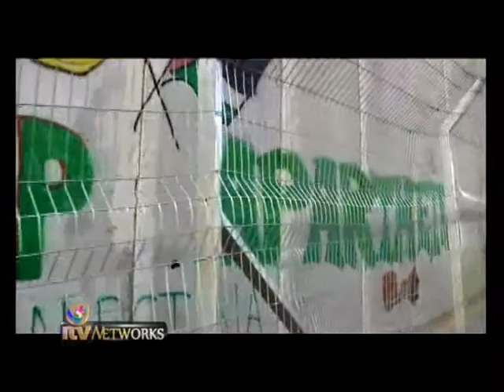Road To Apartheid